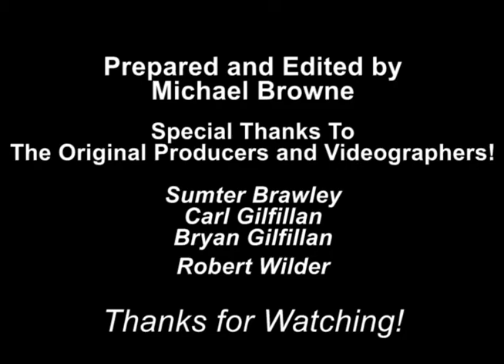1997 - Beach Shaggers HoF - Induction of Carol Wactor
This video includes the dance performed by Carol Wactor at her induction into the Beach Shagger's Hall of Fame during the induction ceremony in 1997.  The event was held at The Beach Music Cafe in Myrtle Beach, South Carolina.